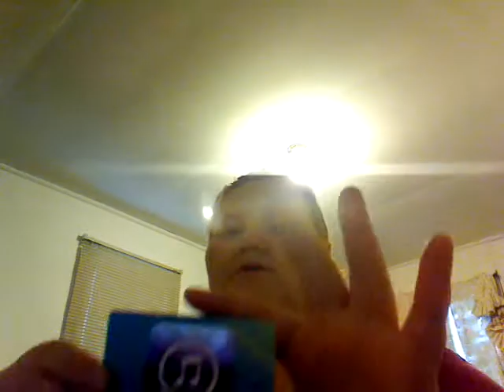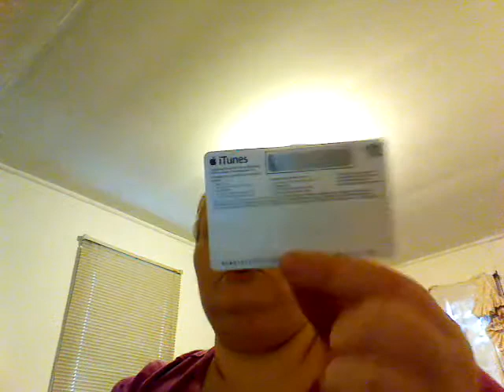30 Subscribers Giveaway Starts tomorrow!!!! (CLOSED)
I want to thank ALL my subscribers for being so faithful to my channel. This is in appreciation to all of you.

just go to my fan page and like it then you can start entering.